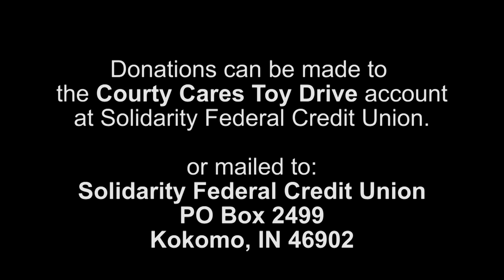Courty Cares Christmas in July Toy Drive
A charity effort by a little girl with a tremendous heart!